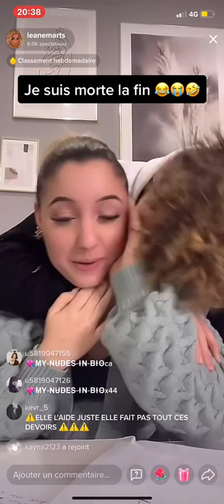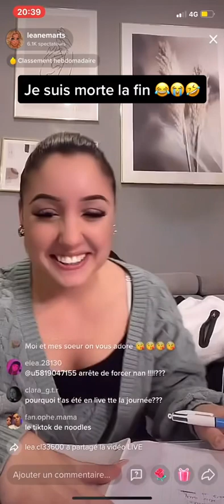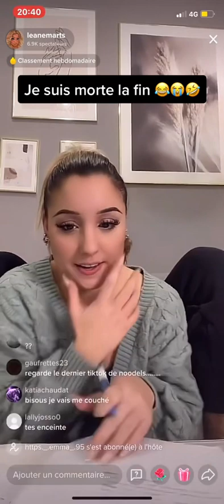C*e Maël embrasse Léane (Beaucoup de Kiss) Trop Mignon 🥰 (Léane étouffé de bisous)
Je compte sur vous la famille ! 🤩🙏